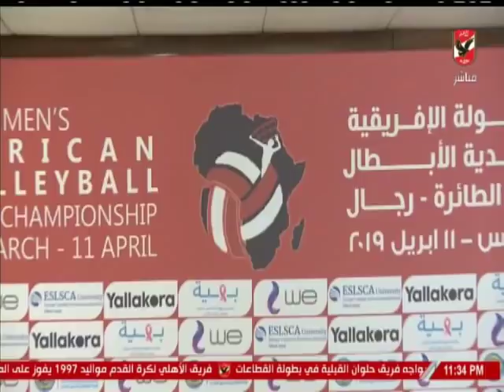مهند مجدى عضو مجلس ادارة الاهلى : سعيد بردود افعال الاتحاد الافريقى حول تنظيم بطولة الطائرة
التردد: 12341 أفقي.
القمر: نايل سات.
معامل الخطأ: 5/6.
معدل الترميز: 27500
نجوم الاهلى
ملك وكتابة
ملعب الاهلى
الاهلى الليلة
كلام فى ميديا
عدلى القيعى
ابراهيم المنيسى
سيد عبد الحفيظ
شيما صابر
عبد الحميد حسن
محمد الجندى
عمر ربيع ياسين
خالد العوضى